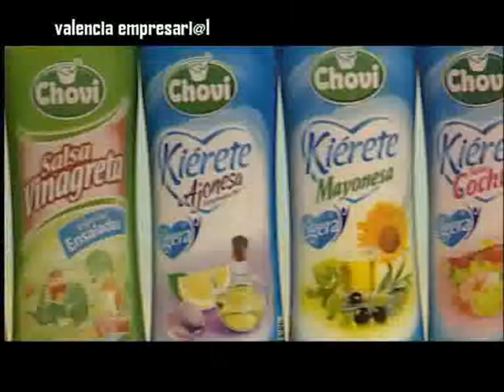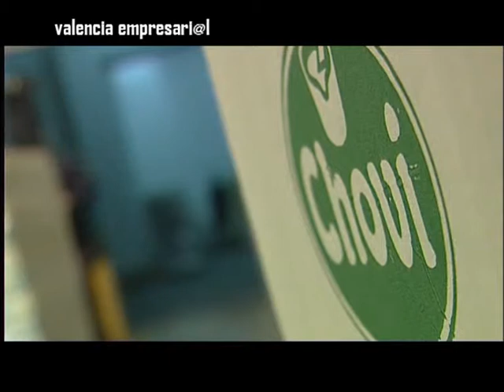Valencia Empresarial 2008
Enrique Choví Navarro nos resume en tres minutos cómo funciona la empresa Choví